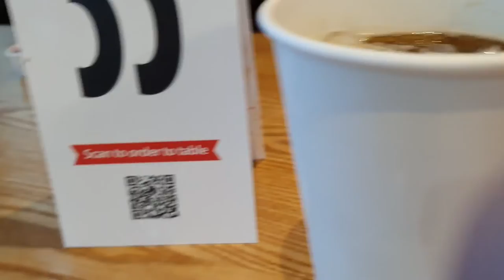Vlog 18 - Shopping haul - What I got at Westquay Mall in Southampton England!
Shopping and dine out with hubby and a good friend.